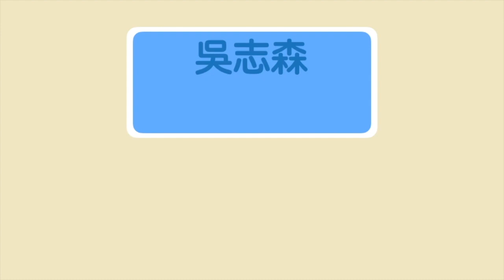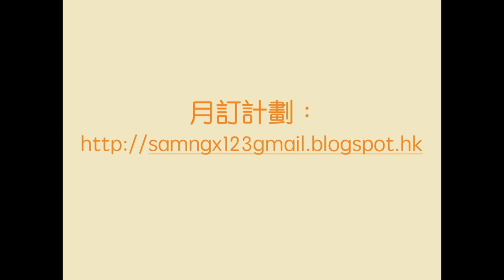林鄭上任一年 你過得好咗還是差咗？ 你開心咗還是鬱悶咗？ 你舒暢咗還是憤怒咗？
20180630 吳志森「森直口快」# 1068

HSBC 匯豐銀行 PayMe 93315439

100 Cyberport Road, Hong Kong